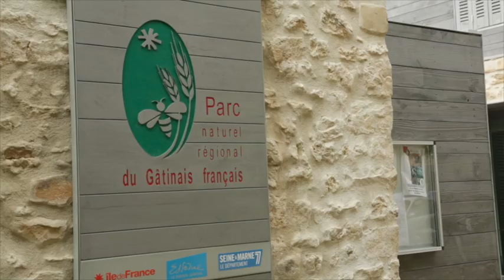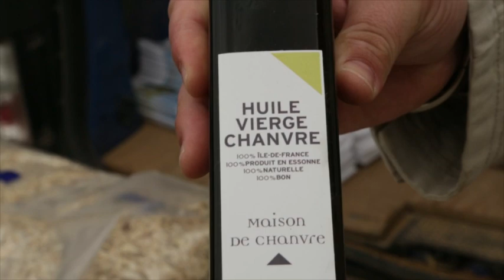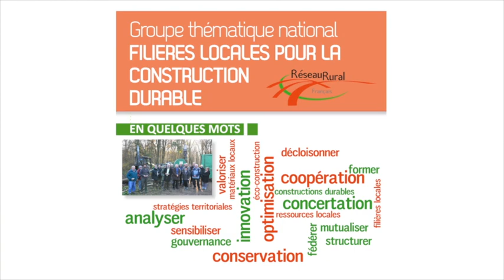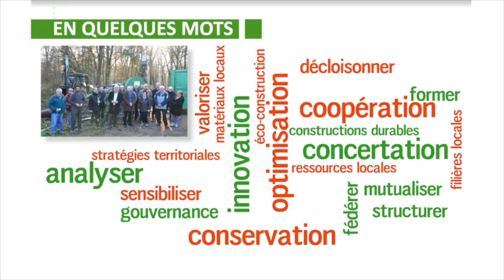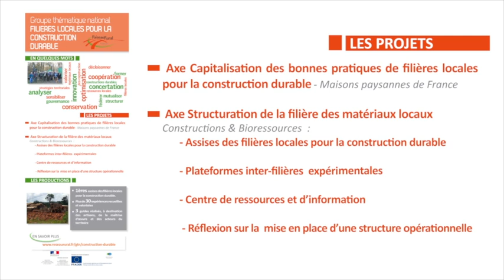Film Filière chanvre page17